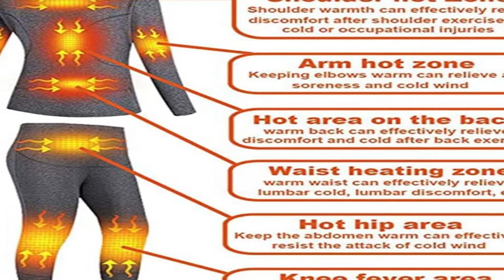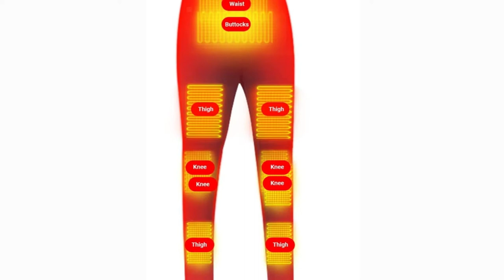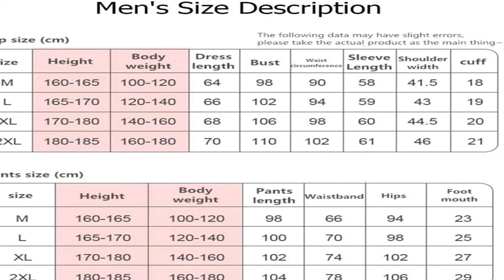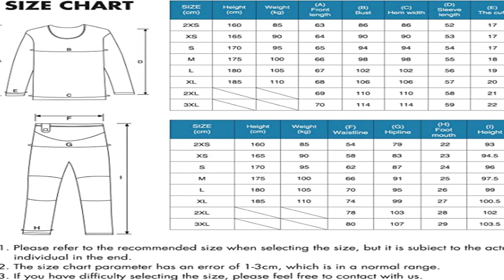🥇 TOP 3 : Meilleur Sous Vêtement Chauffant [2022]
⭐ WDYD sous-vêtements Chauffants Électriques
⭐ QWEZXCMI 20 Zones Hiver Hiver USB sous-vêtements
⭐ LONHEO Chauffants sous-vêtements Femme Homme